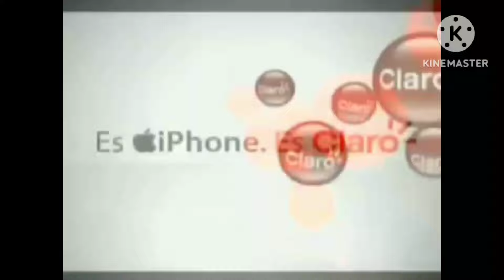Claro logo effects